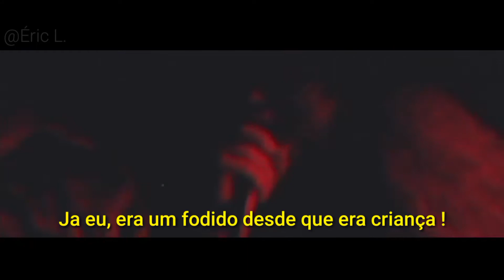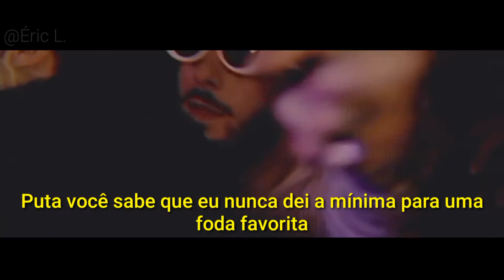$UICIDEBOY$ - GOODBYE (Legendado/Traduzido/Lyrics) / UNOFFICIAL MUSIC VIDEO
[X]

× Lyrics:

[SAMPLE:]
Leaving em dead
Smoking with lead
Leaving they bodies bloody red
Leaving em dead
Smoking with lead
Leaving em dead
Smoking with lead
Leaving em dead
Smoking with lead

[Verse 1: LIL' CUT THROAT]
I got the gun to my head
Soaked in that bloody red
I'm coming out of my body
I can't let go of the shotty
$carecrow the fucking almighty
Smoking on pages of bible
Lurking whenever the night come
Only a few I respect
The rest I would piss on 'em dead
The best that you came across yet
$UICIDE
Gods of the dead
Ego gave you a big head
I got the gun in my hand
Never been scared of the end
You busta's stay stuck on pretend
I been fucked up since a kid

[Hook]
Leaving em dead
Smoking with lead
Leaving em dead
Smoking with lead
Leaving em dead
Smoking with lead
Leaving em dead
Smoking with lead
Leaving they

[Verse 2: LIL' OOZING]
Back in 2015, I thought we were knee deep in the snake pit, or so it seemed
But 2 years later I'm up to my neck in a slithery death
Hissing whispers to my spleen
I've had friends end up dead to me
Now they're my enemies
Enemies turning to friends
At least now they'll be bending knees
Now they'll be sending these threats
I regret that we met
Yeah you say its on sight
Bitch you know I don't fret
Bitch you know I never gave a fuck about a favorite fuck
Maybe you could learn a thing or two about how to be a favorite
Fuck you, lil hoe
10 toes down with 10 tagged toes
10 hoes down with whatever I know
You act like 10 hoes bound to the way shit go

"suicideboys goodbye" "goodbye legendado" "ftp" "$uicideboy$" "eric legendas" "sb legendado" "lyrics" "suicideboys lyrics" "suicideboys kill yourself 3" "edit" "videoclipe" "musicvideo" "grey" "59"